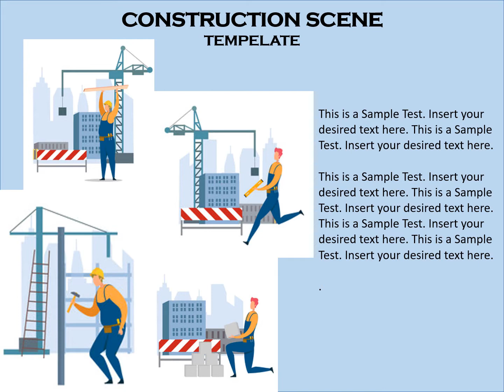Construction Scene PowerPoint Template